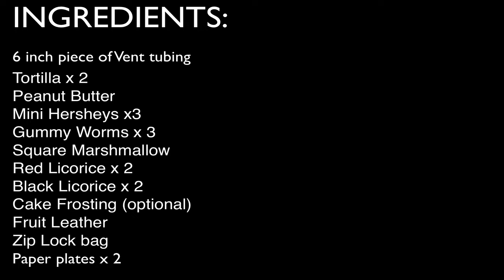Edible Cricothyrotomy Model: A Low-Cost Alternative to Pig Tracheas and Plastic Models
Bryant R, et al. Edible Cricothyrotomy Model is a Low-Cost Alternative to Pig Tracheas and Plastic Models for Teaching Cricothyrotomy. JETem 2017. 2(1):I1-6.

Audience: This Edible Cricothyrotomy trainer is designed to teach residents and faculty the procedure of cricothyrotomy.

Introduction: Cricothyrotomy is an essential procedure for any provider in the emergency department where the estimated incidence of a failed airway leading to surgical airway is 0.5%.1,2,3   It is challenging to obtain cost effective and realistic models to train clinicians and provide further opportunities for practice and skills maintenance.

We (RB) created a novel edible cricothyrotomy (EC) model that is made entirely of edible materials, other than the trachea, which is represented by a piece of ventilator tubing. There is a tortilla base layer, with great vessels represented by colored licorice, thyroid cartilage made from Hersheys chocolate, cricoid from gummy worm, and fruit leather platysma topped with an additional tortilla to complete the skin layer.

Objectives: Produce a cost effective surgical airway trainer, and compare it to existing trainers. Train learners to identify laryngeal landmarks, and then perform a cricothyrotomy.

Method: An edible cricothyrotomy model was built for each participant from the ingredients listed above. An educational session was developed to test the EC in comparison to the more traditional pig trachea (PT) and plastic model (PM).  A pre- and post-survey was administered to participants to assess the usability and realism of the models as well as the learners’ comfort with the procedure.  During the session, a lecture was given, and then participants rotated to all three models and were videotaped and timed performing a scalpel-finger-bougie cricothyrotomy.  Times to successful completion, participant satisfaction with the models, and cost of the models were compared.

Results: 43 participants completed the educational session.  All completed the pre-survey and 40 of 43 completed the post-surveys (93% response rate). Times to complete a cricothyrotomy were faster for PT (median 32 sec, Interquartile Range [IQR] 24-41 sec) and PM (median 33 sec, IQR 28-39 sec) than on the EC (44 sec, IQR 35-63).  There was a statistically significant divergence in preference (p=0.0001) with participants rating the PT first (median rank 1, IQR 1-1), the EC second (median rank 2, IQR 2-2), and the PM third (median rank 3, IQR 2.5-3). Cost of the models at the time of analysis (October, 2104) was $2.77 for EC and $7.64 for PT. The plastic model was built from materials obtained in the emergency department (ventilator tubing, 4-inch white foam tape, ½ inch white tape, and Coban.) These materials were not purchased, so cost per plastic model was not calculated.

Conclusion: A novel, edible cricothyrotomy training model is a suitable and cost effective alternative to a pig trachea and has a role for learners seeking multiple attempts at the procedure for skills maintenance and retention.

Topics: cricothyrotomy, airway management, critical procedures.

to download this video for lectures or teaching.